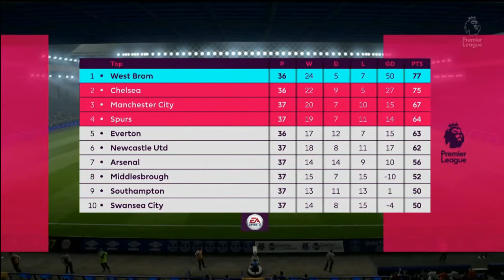Fifa 17 West Brom Legendary Difficulty Career Mode Ep 85: Will We Be Champions?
FIFA 17 is an upcoming association football video game in the FIFA series, scheduled to be released on 27 September 2016 in North America and 29 September 2016 for the rest of the world. Wikipedia
Initial release date: September 27, 2016
Developer: EA Canada
Series: FIFA
Publisher: EA Sports
Platforms: PlayStation 4, Xbox One, PlayStation 3, Xbox 360, Android, iOS, Microsoft Windows